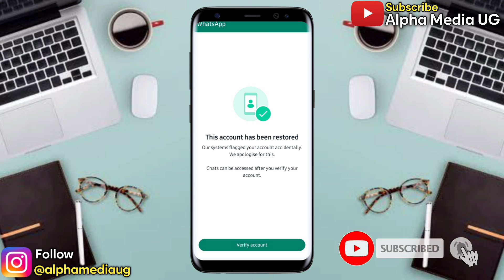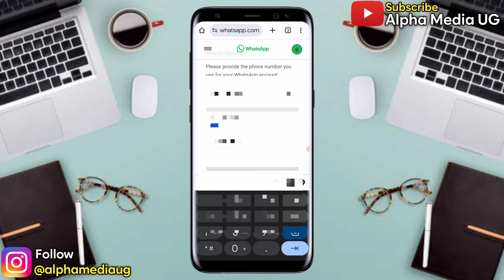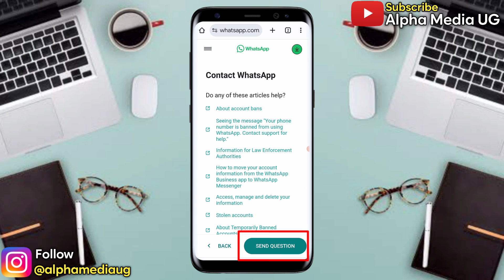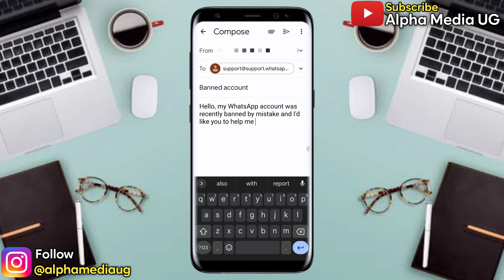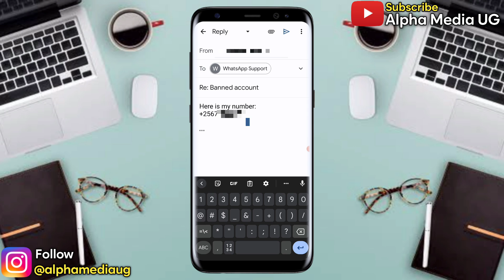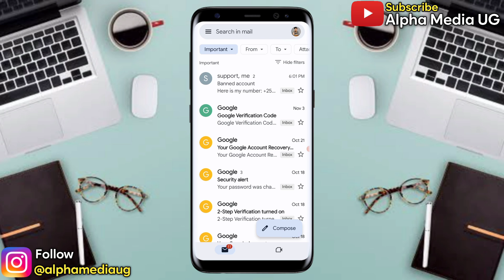This account cannot use whatsapp | WhatsApp banned my number solution 2024 | How to unban whatsapp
I'll show how to fix this account cannot use whatsapp or this account is not allowed to use whatsapp due to spam. This is also searched as this account is not allowed to use whatsapp or whatsapp spam problem.

This video will also address the following queries:
whatsapp banned how to unban